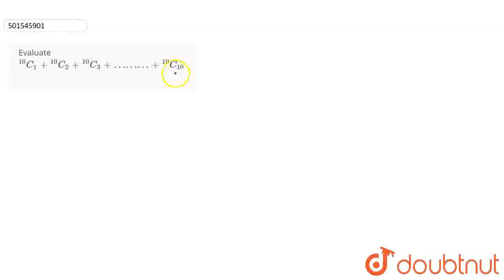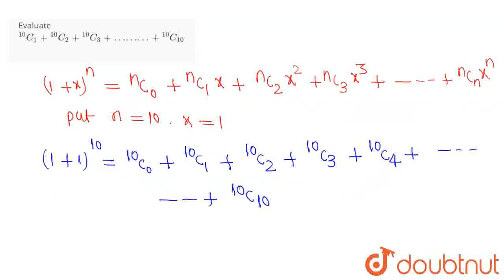Evaluate ^(10)C_1 + ^(10)C_2 + ^(10)C_3 + ………+^10C_10 | CLASS 11 | BINOMIAL THEOREM | MATHS | D...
Evaluate ^(10)C_1 + ^(10)C_2 + ^(10)C_3 + ………+^10C_10
Class: 11
Subject: MATHS
Chapter: BINOMIAL THEOREM
Board:CBSE

👉 Have Any Query? Ask Us.